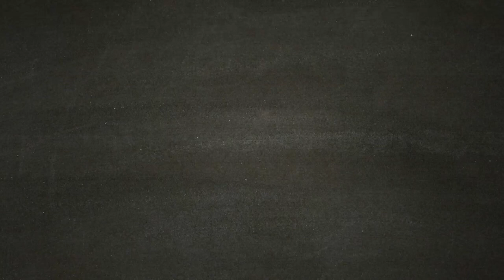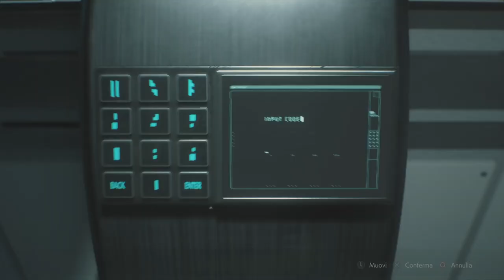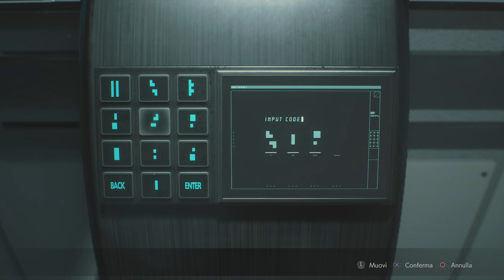RESIDENT EVIL 2 REMAKE [Walkthrough Gameplay ITA HD - PARTE 13] - La soluzione 43